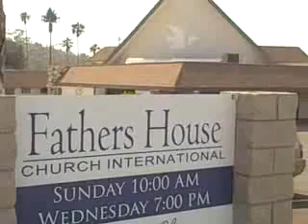Sheep and Goats: Father's House Church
Father's House Church